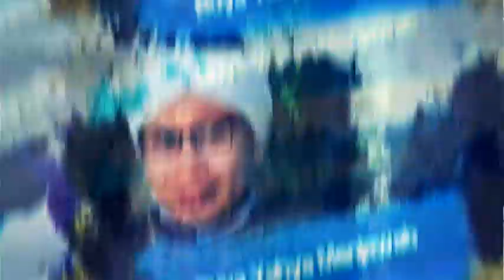Baru Menikah Tapi Istri Ingin Bercerai | Buya Yahya Menjawab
menikah karena dijodohkan dan tidak saling kenal sebelumnya. usia pernikahan baru beberapa minggu akan tetapi sang istri sudah berniat untuk bercerai karena tidak atau belum cinta kepada sang suami. bagaimana menghadapi solusi dengan masalah seperti ini, apakah perceraian adalah sat-satunya solusi yang terbaik?

Salurkan Infaq Terbaik Anda, Melalui :
BNI Syariah